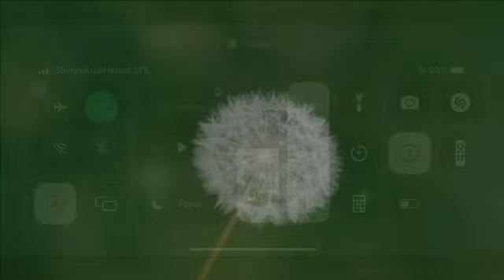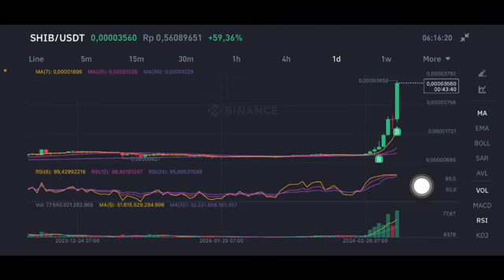SHIBA INU COIN EXPLODED 💥🎉✈️ | SHIBA COIN NEXT TARGET | SHIBA CRYPTO PRICE PREDICTION